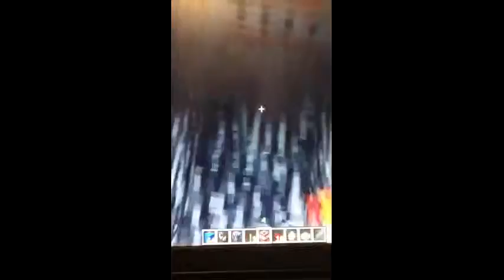Minecraft How to Make Cannons